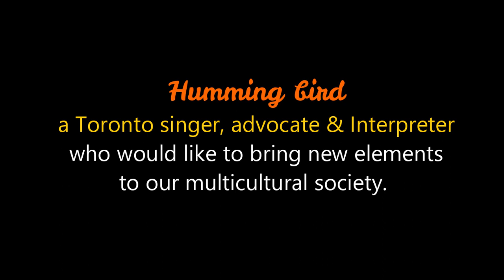humming bird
A slow ballad with elements of raga.